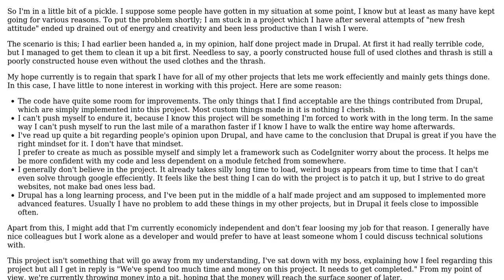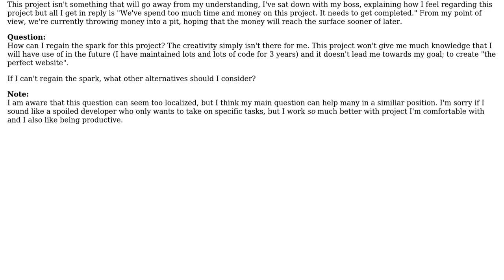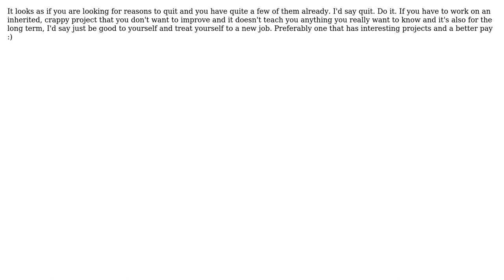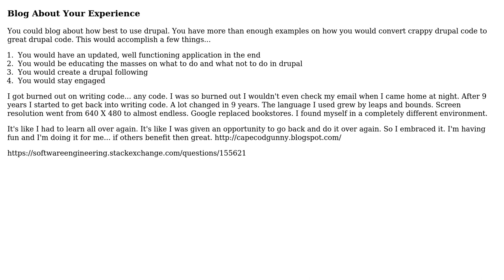Software Engineering: Regaining my spark on a project (4 Solutions!!)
Software Engineering: Regaining my spark on a project

With thanks & praise to God, and with thanks to the many people who have made this project possible! | Content (except music & images) licensed under CC BY-SA | Music | Images & others | With thanks to user whastupduck user TimG user Robin Castlin user Michael Riley - AKA Gunny user Julius and the Stack Exchange Network Trademarks are property of their respective owners. You are responsible for your own actions.